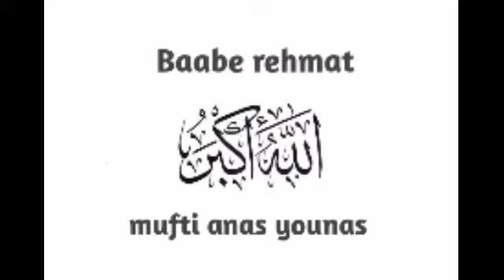baabe rehmat || Anas younas naat || osama writes